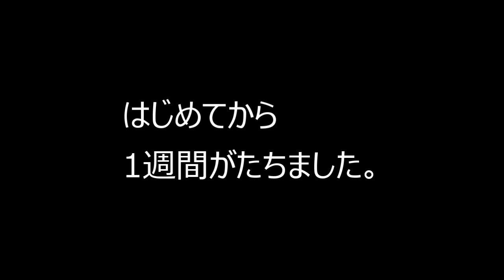トドの赤ちゃん：驚くべき成長！はじめての行動形成（城崎マリンワールド）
トドのハマの赤ちゃん。ホースの水で遊ぶと色んな行動を見せてくれます。遊びを通して、ぐんぐん成長する姿から目が離せません。

◆城崎マリンワールドホームページ
◆城崎マリンワールド体験WEBチケット
※体験オプション、どうぶつフォトを事前予約できます！
【各種SNS＆ブログ】
◆飼育レポート（城崎マリンワールド）